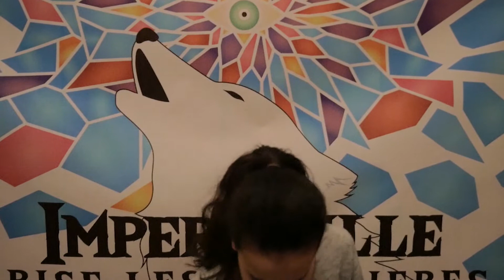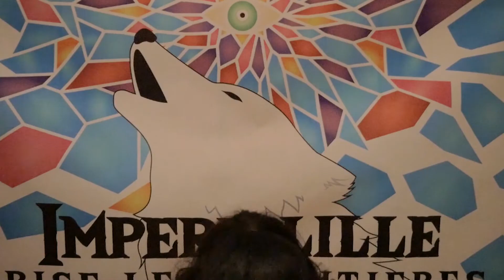Raphaëlle - Fast & Curious